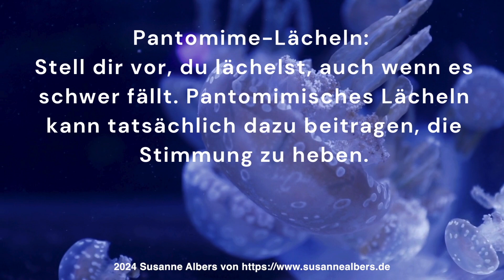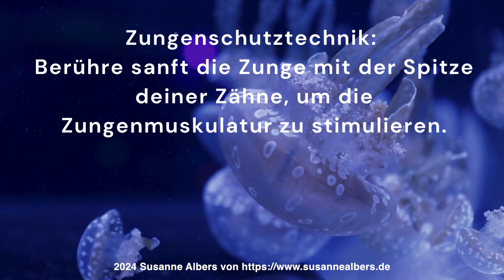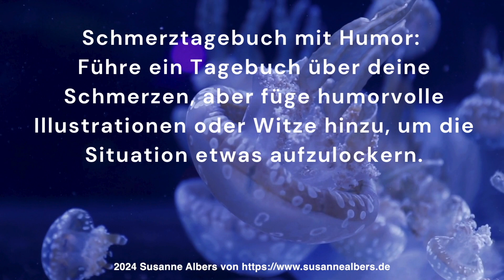Trigeminusneuralgie - Was tun?